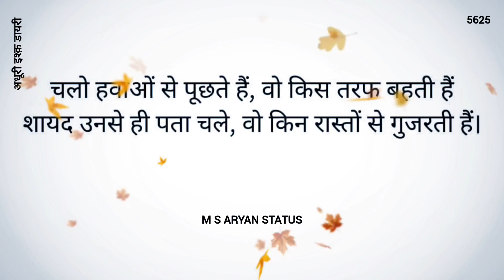वो किन रास्तों से गुजरती हैं || 🍃Deepline Status🚶‍♀️ || M S ARYAN STATUS #5725